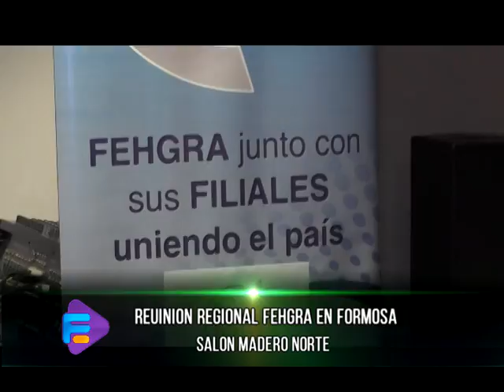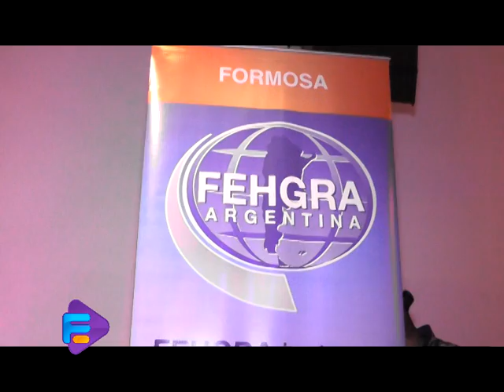REUINION REGIONAL FEHGRA EN FORMOSA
SALON MADERO NORTE